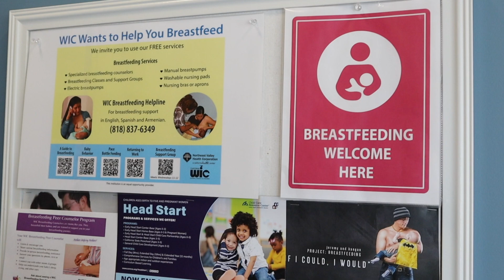Streamlining WIC Referral and Data Sharing systems: Los Angeles